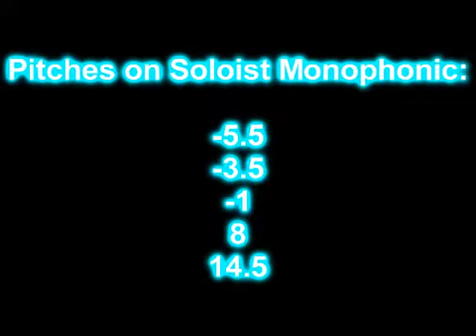(REUPLOAD) How to make G Major 889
Reupload by Carlos Virgilio.